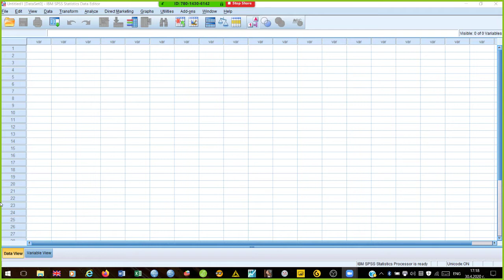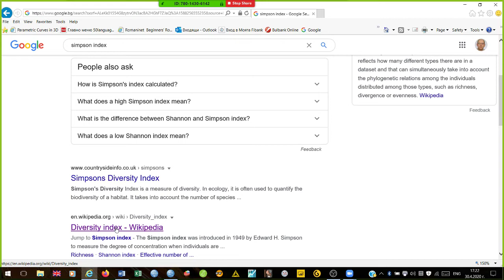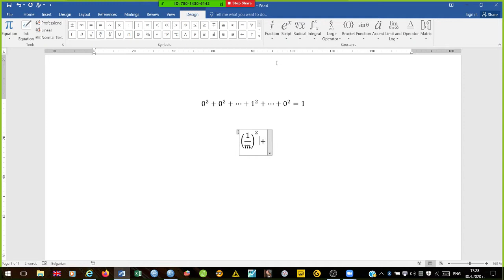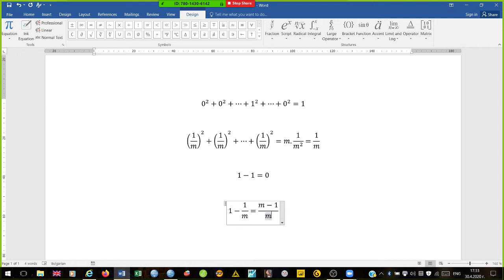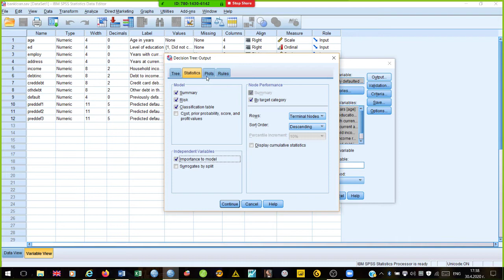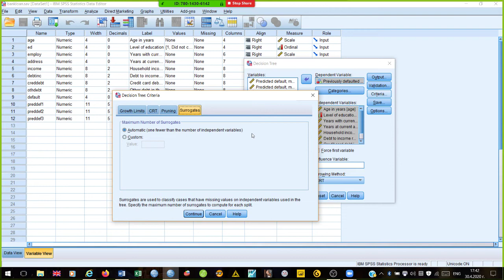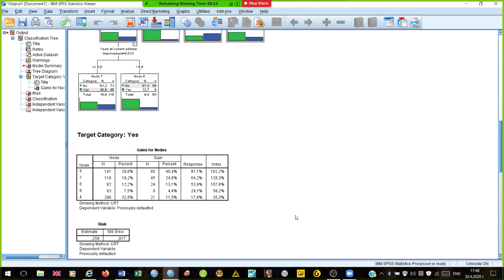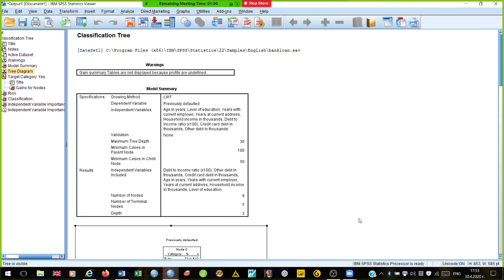Класификационни дървета 5